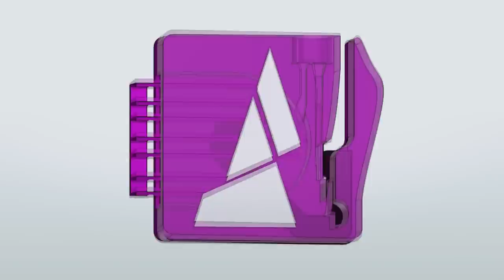3D Printed Flashlight - Will it work?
Mosaic Manufacturing - The Palette - Now on Kickstarter!

Using groundbreaking F-Electric conductive filament the Mosaic team has designed a working uni-body flashlight with an embedded 3D printed circuit.

The 3D printed circuitry was used for both a switch and conductor.  A battery and LED were inserted after printing. This filament truly is over 1000 times more electrically conductive than any other filament on the market. We cannot wait to print more sophisticated circuitry with it.

Functionalize is currently finishing a Kickstarter campaign to help bring their filament to market. Please check it out here:

The flashlights were printed on a Wanhao 4S through a single extruder using Mosaic’s SEEM technology.  With advances like F-Electric the Mosaic team is even more motivated to help people upgrade their 3D printers to print multiple filaments. It simply would not be possible to print circuits on a single extruder printer in any other way.

At Mosaic, our goal is to make printing better. You can learn more about our technology

The model was designed in 123D Design and sliced using Slic3r.

We would love to hear any comments or project ideas you have for using F-Electric filament.